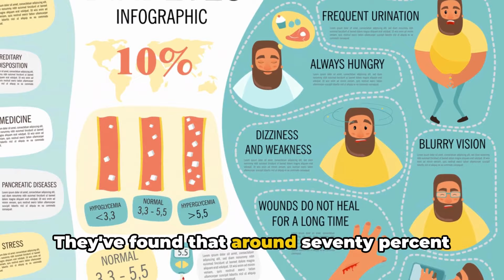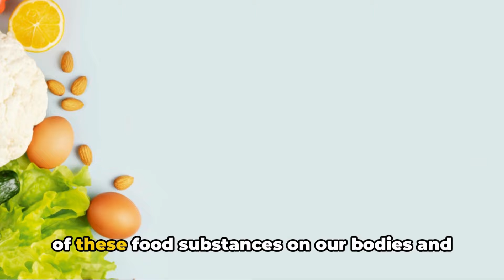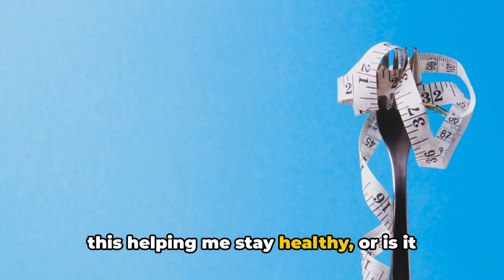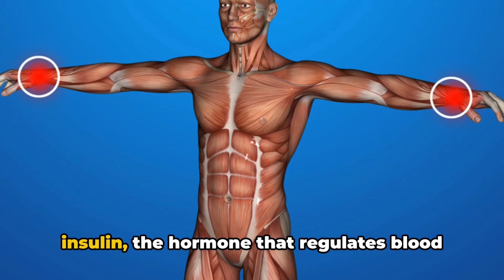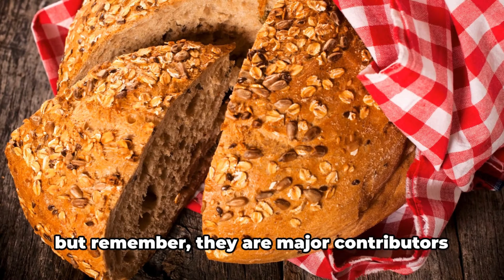Poor Diet Causes 70% of Type 2 Diabetes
In this eye-opening video, we delve into the shocking finding that poor diet accounts for a staggering 70% of type 2 diabetes cases globally. Join us as we explore the study's in-depth analysis and uncover the far-reaching implications of this revelation.

🍎 Discover the critical link between diet and type 2 diabetes
🥗 Learn how simple dietary changes can make a significant impact
🔍 Gain insight into the study's findings and what it means for public health

Don't miss out on this thought-provoking discussion that could change the way you think about food and its effects on your health.

OUTLINE:
00:00:00
The Unseen Culprit of Diabetes

00:01:53
The Wheat and Rice Connection

00:04:08
A Hidden Danger

00:05:58
Making the Right Choices